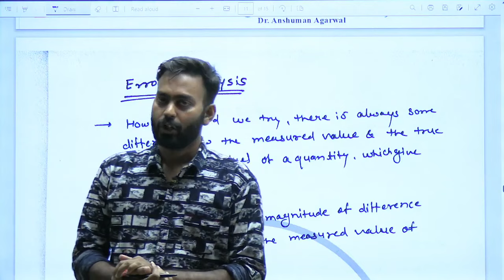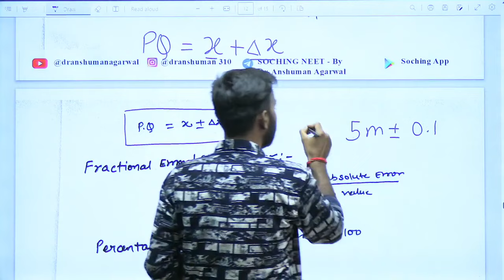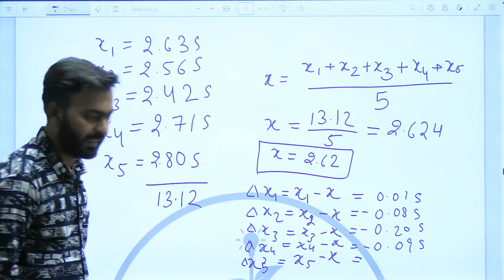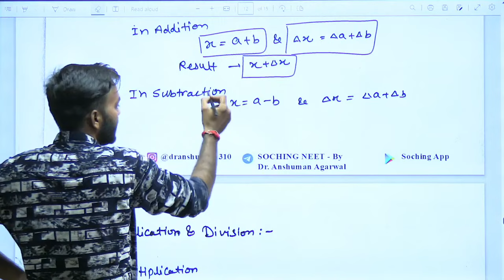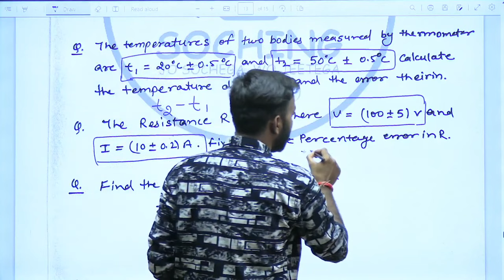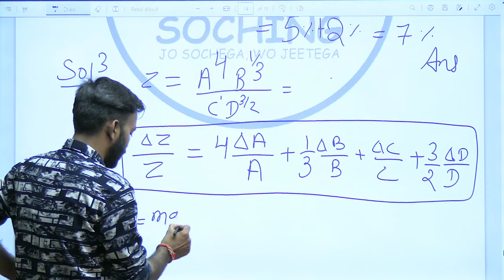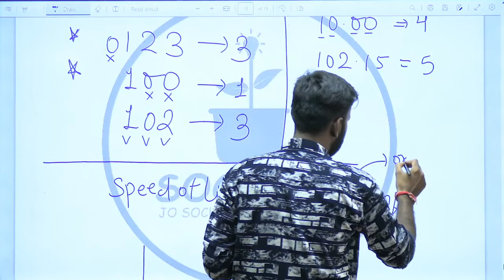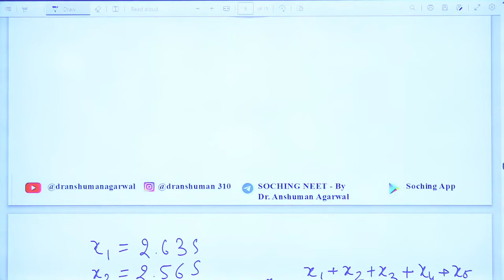Units & Measurement - L3 | NEET Physics | Soching Education | Dr. Anshuman | Kota Classes